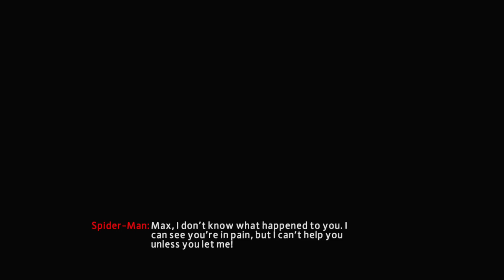The Amazing Spider-Man 2 - Walkthrough - PS4 - Part 15 - Electro Boss Battle | CenterStrain01